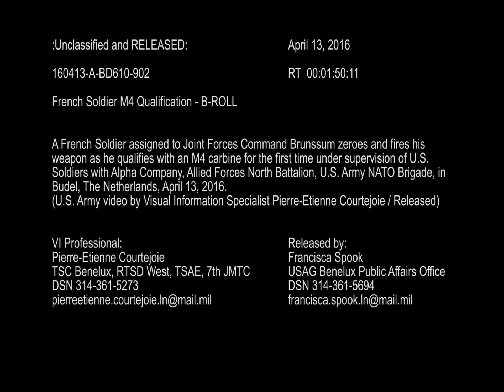160413-A-BD610-902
A French Soldier assigned to Joint Forces Command Brunssum zeroes and fires his weapon as he qualifies with an M4 carbine for the first time under supervision of U.S. Soldiers with Alpha Company, Allied Forces North Battalion, U.S. Army NATO Brigade, in Budel, the Netherlands, April 13, 2016. (U.S. Army photo by Visual Information Specialist Pierre-Etienne Courtejoie/Released) [779OFP8_MAPP5ASKG_fc.mov]